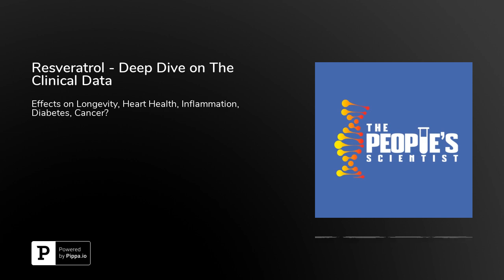Resveratrol - Deep Dive on The Clinical Data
Happy One Year Anniversary to The People's Scientist podcast! On episode 49, I dive into the clinical data on the antioxidant polyphenol resveratrol. Resveratrol is found in grapes, peanuts, berries, and red wine. The amount of resveratrol in red wine ranges from 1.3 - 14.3 mg/L. The doses in clinical trials are much higher and range from 5-2000 mg/day. As a result, clinical trials provide purified trans-resveratrol in pill form. The human data is conflicting on the health effects; however some studies show potential benefit for markers of longevity, heart disease, diabetes, and inflammatory disorders. For all the details, make sure to tune in!

IG: Dr.SCaligiuriFB: ThePeoplesScientistTwitter: DrSCaligiuriLinkedIn: Dr. Stephanie CaligiuriTikTok: DrSCaligiuri